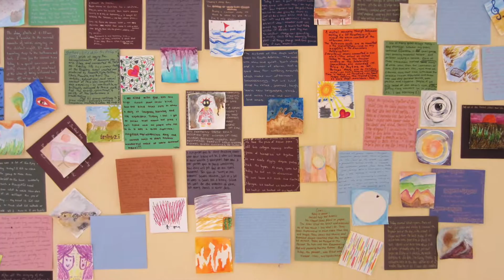Professor Heidi Bardot from GW to teach art therapy at the Academy of Arts in Osijek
Professor Heidi Bardot, director of the Art Therapy Program at the George Washington University, will teach Art Therapy at the Academy of Arts in Osijek.